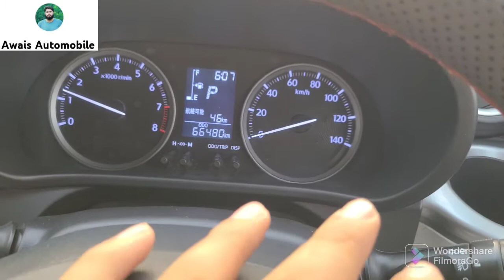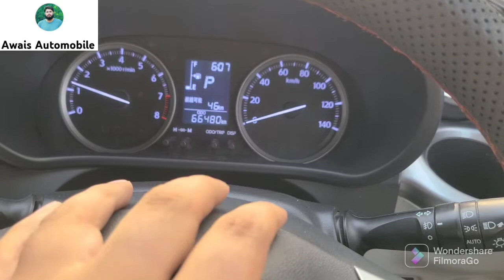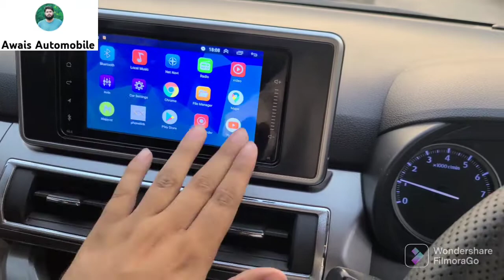Daihatsu Cast 660cc | Detailed review by @Awais Automobile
awais automobile